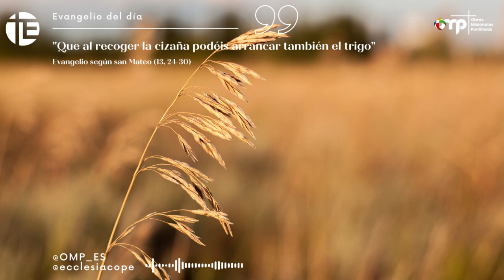"Que al recoger la cizaña podéis arrancar también el trigo" - Comentario Evangelio, 23 julio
Evangelio según san Mateo (13, 24-30) y comentario de José María Calderón, director nacional de OMP

En aquel tiempo, Jesús propuso otra parábola a la gente diciendo: «El reino de los cielos se parece a un hombre que sembró buena semilla en su campo; pero, mientras los hombres dormían, un enemigo fue y sembró cizaña en medio del trigo y se marchó. Cuando empezaba a verdear y se formaba la espiga apareció también la cizaña. Entonces fueron los criados a decirle al amo: “Señor, ¿no sembraste buena semilla en tu campo? ¿De dónde sale la cizaña?”. Él les dijo: “Un enemigo lo ha hecho”. Los criados le preguntan: “¿Quieres que vayamos a arrancarla?”. Pero él les respondió: “No, que al recoger la cizaña podéis arrancar también el trigo. Dejadlos crecer juntos hasta la siega y cuando llegue la siega diré a los segadores: arrancad primero la cizaña y atadla en gavillas para quemarla, y el trigo almacenadlo en mi granero”».